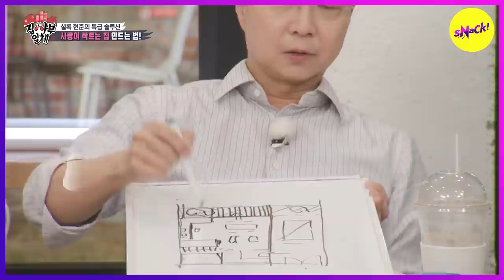[HOT CLIPS] [MASTER IN THE HOUSE] Please turn a lonely man's house into a house of love!(ENGSUB)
Ep.218